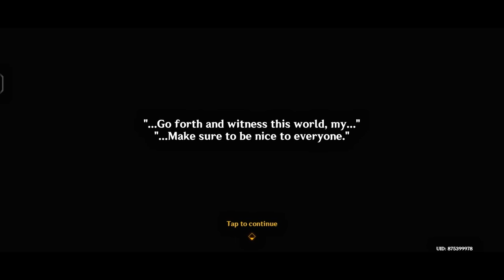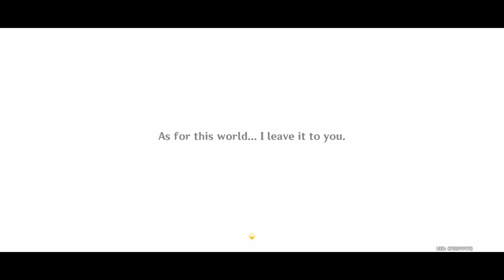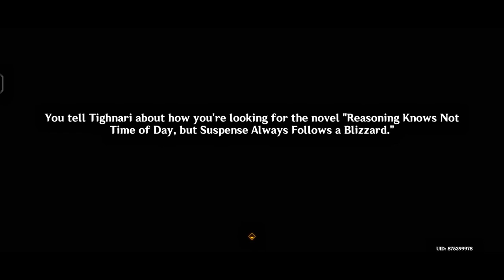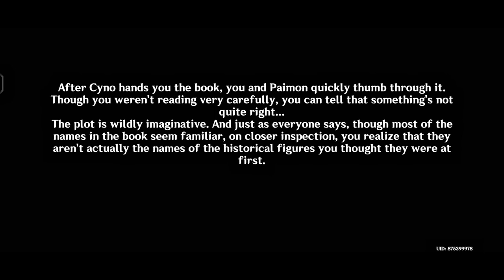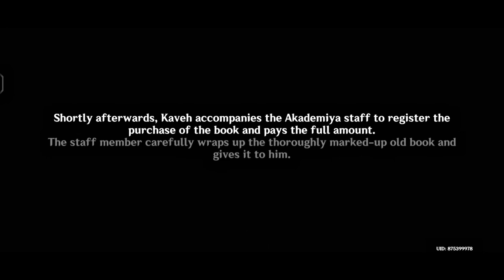Genshin Impact Full Cutscene: Summertide Scales and Tales All Event Quest + World Quest Marathn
[ Genshin Impact ] Event Quest | Genshin Impact Version 4.8 Event | Genshin Impact Cutscene: Summertide Scales and Tales All Event Quest + World Quest Marathn

Genshin Impact Event Quest! All of sequence from every part off event included here and the world quest that we play with our beloved nekomata and some character from Sumeru and Fontaine.